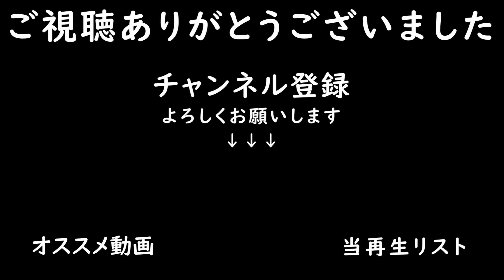キャノーラと大麦の種まき【Ravenport 22 #40】【Farming Simulator22】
農業シミュレーションゲーム

■本日の作業
・キャノーラの種まき
・ローラーがけ
・生産物の売却
・除草剤散布

なし

■プレイ状況
・残高：180k
・年月：3年8-9月
・時間：153時間

■音楽リスト
00:01 I Can't Deny - Snake City
03:16 Finally Here - Daniel Gunnarsson
06:36 Another Breakdown - April Moon
10:05 Right Here Right Now - Pete Jonas
13:43 The Morning Light - L.M. Styles
17:50 truth is - SRA

■導入中MOD
・Ravenport 22（MAP）
・International 55 Chisel Plow（プラウ）
・Jan Lancer Maximus 12000（散布機）
・Sopema Croskillette（ローラー）
・Water Tap（給水場）
・Timber Pack（ログトレーラ）
・EasySteelSheds Set（ガレージ）
・Anywhere Object Storage（ベール＆パレット置き場）
・Anderson Group TSR 3450（ベールローダー）
・Feed Mixer Wagons（家畜関連機器）
・Lizard LZ-45（フォークリフト）
・John Deere HX20（マルチャー）
・SP10M（プラウ）
・Kubota Equipment Pack（クボタパック）
・PowerRoll 1230 HD Multi-Roller（ローラー）
・Workshop Pack（整備場）
・TLX 3500 Series（車）
・50Ft Gooseneck Transport Trailer（整備場）
・Lizard 25DU Trailer（トレーラ）
・Lizart MT（牛乳タンク）
・Stone Picker Trailer（ストーンピッカー）
・HORSCH AgroVation Pack（HORSCHパック）
・Flour Production（紡績工場）
・Case IH Axial-Flow 240 Series（収穫機）
・Pack Of Balers With Windrower（ベーラー）
・MK II Conveyor Pack（コンベアベルト）

・製材所
・グリーンハウス5棟
・木工所
・乳業工場
・穀物工場
・紡績工場
・パン屋
・テイラーショップ

■家畜状況
・ニワトリ：500/500羽
・羊：300/300頭
・牛：150/150頭

・マップ：Ravenport 22
・経済難易度：イージー
・破滅：オン
・すきこみ：オン
・石：オン
・ライム：オン
・雑草：オン